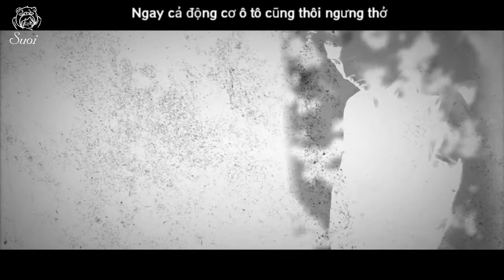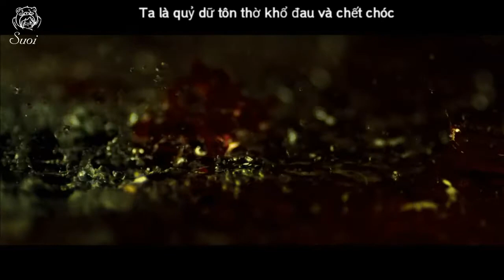[Thanh Vũ ][Vietsub] Danger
Cre: 聪明宝的熊